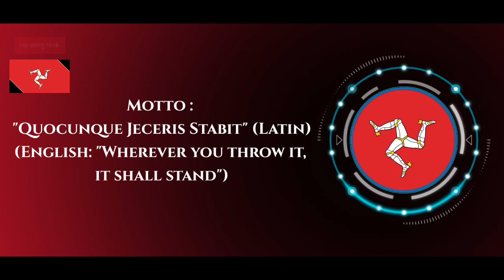Isle Of Man 🇮🇲 - यहां के अपराध बहुत ज्यादा है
देश का नाम : Isle Of Man
राजधानी : Douglas
महादेश : Europe
राष्ट्रपति / प्रधान मंत्री : Charles III / Alfred Cannan / Sir John Lorimer
भाषा : English, Manx
देश का सबसे बड़ा शहर : Douglas
जनसंख्या : 85,000

world
Douglas
Alfred Cannan
education
Sir John Lorimer
hindi

⚠️प्रति
(M.W.F.)